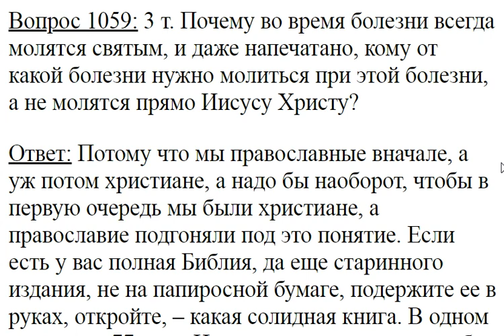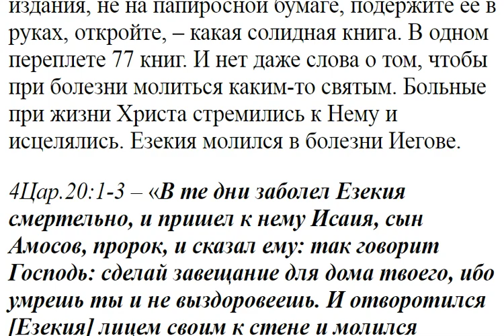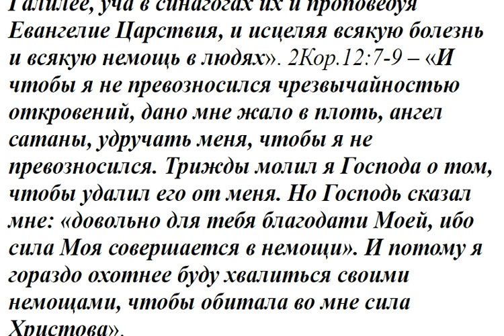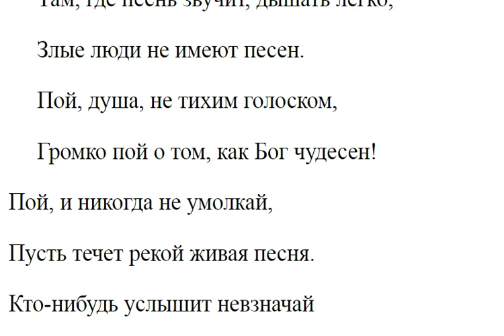1059. Почему во время болезни не молятся прямо Иисусу Христу?